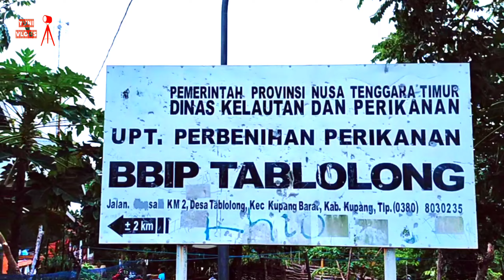Pantai Tablolong &Tablolong Beach Kotor gaes 😢